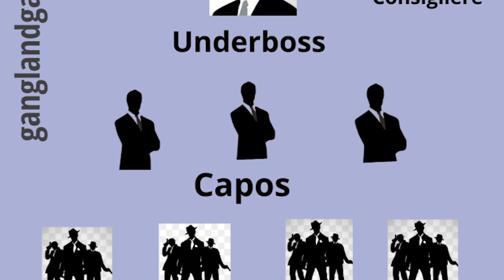KUTRA PARAMBARAIGAL | MIDNIGHT MAFIA 1 | TAMIL @viewgun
KUTRA PARAMBARAIGAL | MIDNIGHT MAFIA 1 | TAMIL  @VIEWGUN வியூகன் |

In 1892, Giuseppe Morello arrived in New York from the village of Corleone, Sicily, Italy. Morello's half brothers Nicholas, Vincenzo, Ciro, and the rest of his family joined him in New York the following year. The Morello brothers formed the 107th Street Mob and began dominating the Italian neighborhood of East Harlem, parts of Manhattan, and the Bronx.

One of Giuseppe Morello's strongest allies was Ignazio "the Wolf" Lupo, a mobster who controlled Manhattan's Little Italy. In 1903, Lupo married Morello's half sister, uniting both organizations. The Morello-Lupo alliance continued to prosper in 1903, when the group began a major counterfeiting ring with powerful Sicilian mafioso, Vito Cascio Ferro, printing $5 bills in Sicily and smuggling them into the United States. New York police detective Joseph Petrosino began investigating the Morello family's counterfeiting operation, the barrel murders, and the black hand extortion letters. On November 15, 1909, Morello, Lupo, and others were arrested on counterfeiting charges. In February 1910, Morello and Lupo were sentenced to 25 and 30 years in prison, respectively.

TAMIL

Watch it and get surprised!

Youtube Videos | Tamil HD video Viewgun

"Master Research  - Vishwa S"
Editing - Venkatesh A
Master Design - Venkatesh A
Direction - Vishwa S"